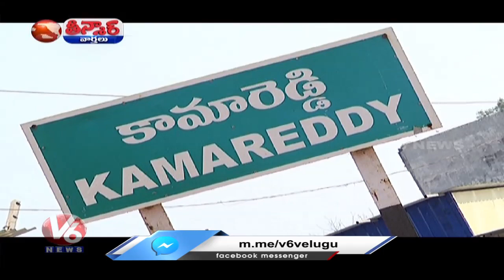CM KCR To Take Up Surprice Visit To Villages Over Development Works | V6 Teenmaar News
CM KCR announced that he would conduct surprise checks after June 19 to inspect the progress of developmental works in cities and villages.